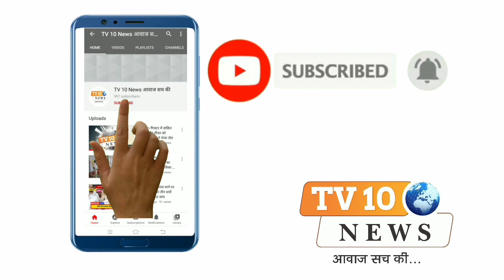मथुरा: लैपटाप पाकर छात्र-छात्राओं के खिले चेहरे